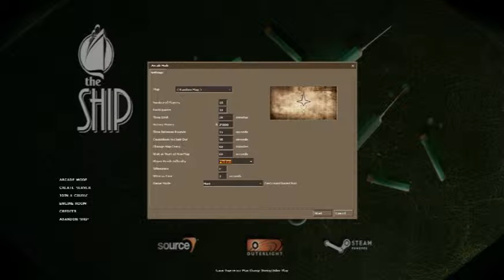Mr.AndMrs. - E01 - TheShip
Mr. And Mrs. S01E01 - TheShip